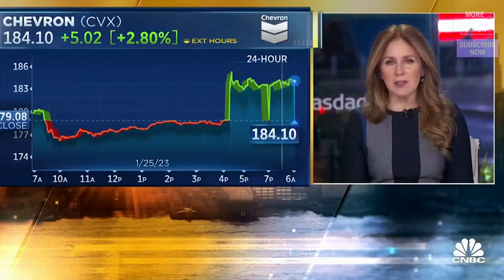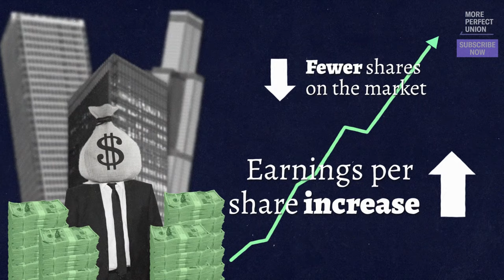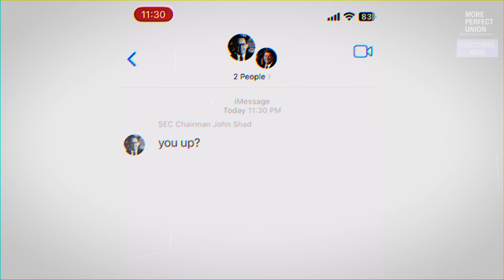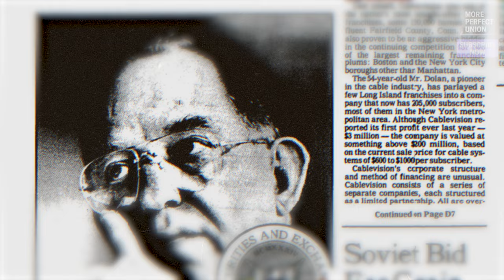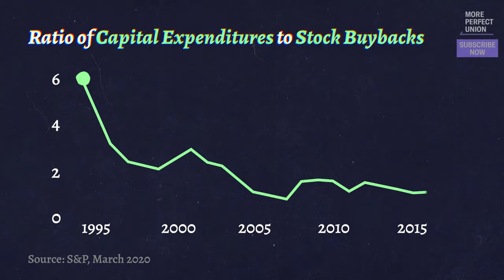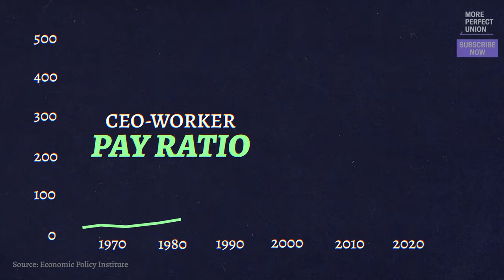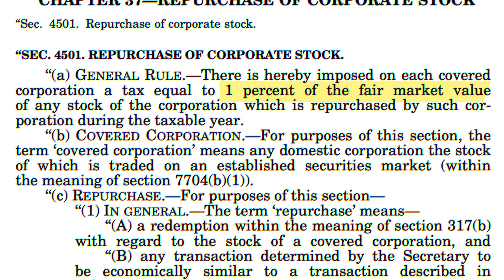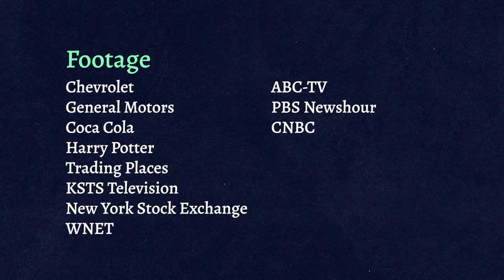Why You Should Be Mad About Stock Buybacks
Companies spent over $1 trillion on stock buybacks last year. Here's why that's terrible for our economy and for you.

You’ve heard the term stock buybacks everywhere this year. In the airline and railroad industry, the oil and gas industry, in entertainment, and in food. But what you haven't heard is whether it''s good or bad -- and why.